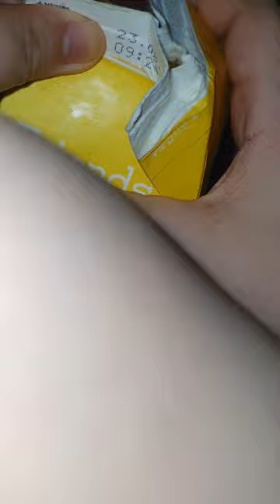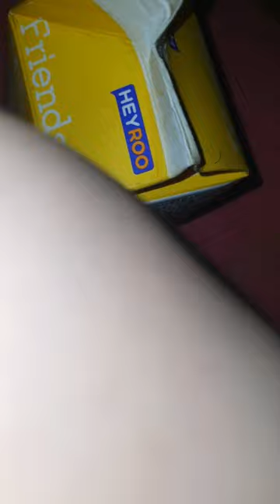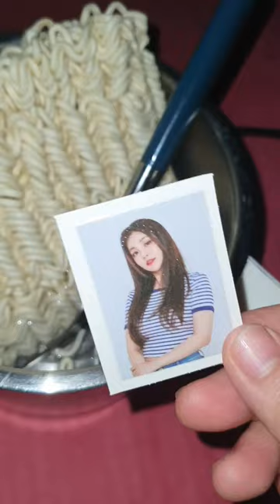그냥 이날 불 닭 볶음면 먹고 싶었어